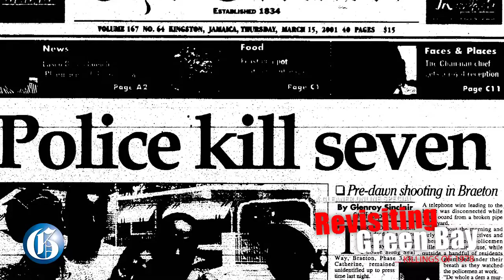A Gleaner Online Special: Revisiting Green Bay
Storm Saulter, director of the Jamaican film 'Better Mus Come', which depicts the violent political upheaval of the 1970s speaks on the influence of Green Bay on his film. The Green Bay killings of 1978 stoked intense public outcry much like the Tivoli operations of 2010, the Kraal killings of 2003 and the Braeton shootings of 2001.